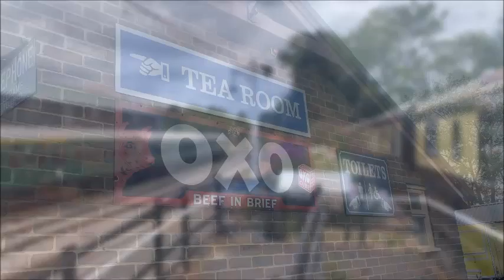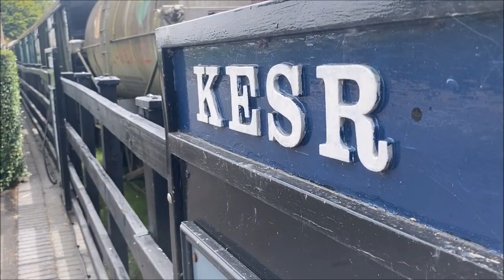Kent & East Sussex Railway (Aug. 22)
We are back at the Kent & East Sussex Railway for another visit. Riding from Tenterden to Bodiam and back on the heritage DMU, the Class 14 'teddy' bear was also running services, swapping at Wittersham Road and Rolvenden stations. There is plenty to see and do at the railway, so be sure to give it a visit if you are in the area.
[CHANNEL INTRODUCTION]
Hello and welcome to the official YouTube channel for Littlewood Junction. We produce videos of all forms, from full scale heritage lines to smaller miniature railways or even smaller model railways, you will find it all here at your fingertips.
At the moment our channel is relitevely small so sharing, liking and commenting will always help us. Even sharing to one person will make our day as it will help us grow on this long journey.
If you have suggestions on how we can make the channel and our content better, please contact us, details of which can be found below through: YouTube, Facebook (Messenger) and through email.

[MUSIC CREDITS]
Through various videos we use various songs from different companies, producers and labels in order to enchant our videos and take them to a whole new level. Below are all of the producers we use, music will only apply to certain videos as not all of our videos feature music.

[!] PLEASE NOTE - None of these brands /artists of ours, please use music at your own risk. We credit them all above in each videos as required to use the music.

As said above we produce all sorts of content, from unedited footage to Littlewood Originals content, all of our playlists at present can be found below.

[!] PLEASE NOTE - The tiny.cc is also not our company, the website is a 'URL Shortener' that should redirect you to the playlist on YouTube, please use at your own risk.

We are mainly found on: YouTube, Facebook, Facebook Messenger, GMail, and our website. Whether you want to check our the latest 'Littlewood News', browse the range of photos we have taken over the years, or message us with a question, please dont hesitate.

Dont forget you can comment on this or another video and we will be right back to you as soon as we can.

[CONCLUSIONS]
Thanks for taking the time to read all of this (probably boring) text, we hope you enjoy your stay here. You can also get sneak previews for future visits and videos, and see quick livestreams of our various layouts.

- Nathan
Manager, Littlewood Junction
Copyright Littlewood Junction 2022